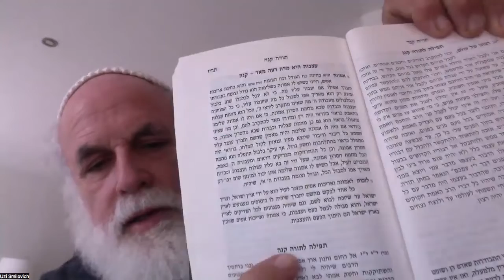likutei tefilot 155